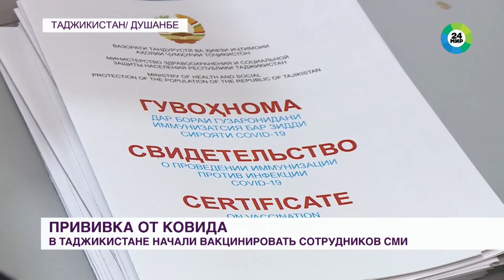Китай передаст Таджикистану 150 тысяч доз вакцины «КоронаВак»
Таджикистан получит 150 тысяч доз вакцины «КоронаВак» из Китая. Препарат поступит в республику в ближайшие дни, сообщили в пресс-службе минздрава. Сейчас в стране продолжается вакцинация, людей прививают в медучреждениях и на предприятиях, передает корреспондент телеканала «МИР 24» Зарина Абдуназарова.